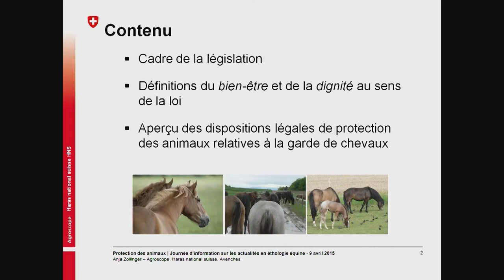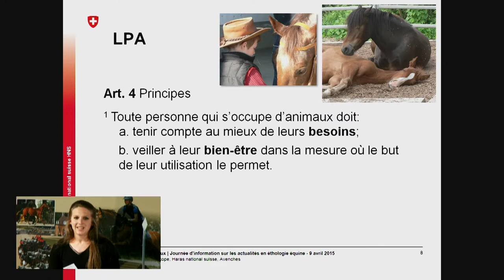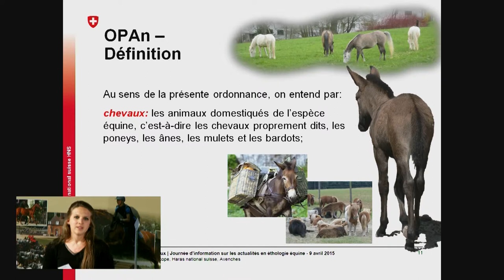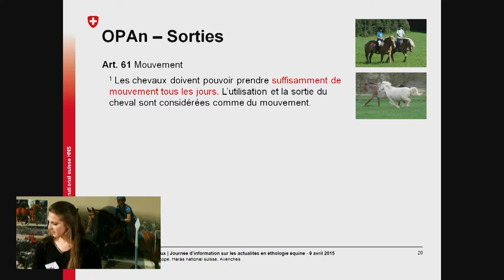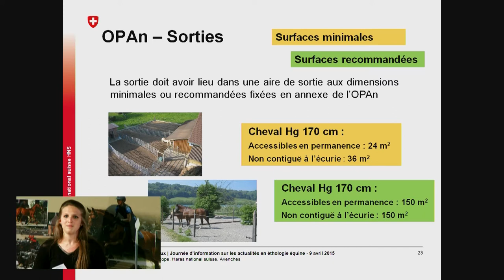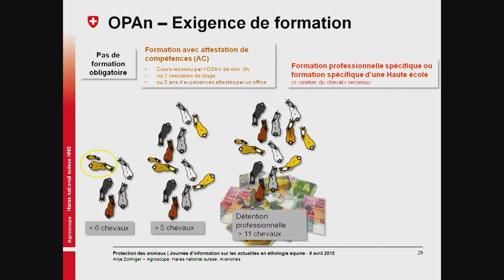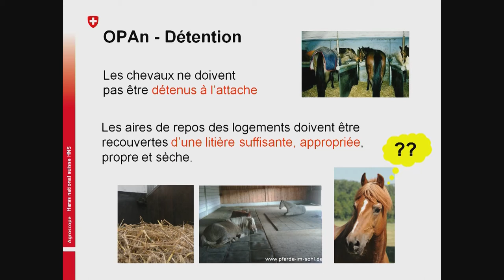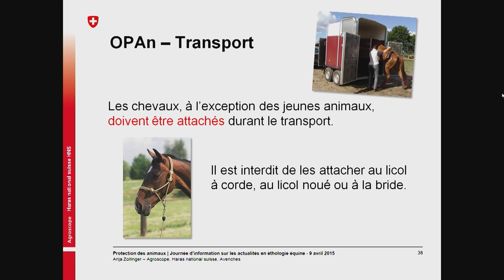A. Zollinger - Journée éthologie 2015 - Dispositions légales et garde de chevaux en Suisse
Dispositions légales de protection des animaux relatives à la garde de chevaux en Suisse - A. Zollinger, Agroscope, Haras national suisse HNS, Avenches - Journée éthologie - 9 avril 2015

La protection des animaux est inscrite dans la Constitution fédérale depuis 1973. La Confédération suisse s’est notamment engagée à légiférer sur les thématiques suivantes : la garde des animaux et la manière de les traiter, les atteintes à l’intégrité d’animaux vivants et l’utilisation d’animaux. La Loi fédérale sur la protection des animaux (LPA) a été adoptée cinq ans plus tard par le peuple par 82%. La forme actuelle de la LPA est entrée en vigueur en 2008 accompagnée de son ordonnance (OPAn).
Cette dernière comporte pour la première fois des dispositions légales contraignantes concernant la garde et l’utilisation des équidés alors que les versions précédentes de l’OPAn ne comprenaient pas de prescriptions précises pour les chevaux, mis à part quelques pratiques interdites. L’office fédéral de la sécurité alimentaire et des affaires vétérinaires (OSAV) et le Département fédéral de l’intérieur (DFI) ont en outre décrété plusieurs ordonnances d’application qui précisent la LPA et l’OPAn sans contenir des obligations complémentaires.
Quelques dispositions légales relatives à la garde de chevaux, inscrites dans l’Ordonnance sur la protection des animaux (OPAn), sont présentées par Anja Zollinger sur les contacts sociaux, les sorties, la dimension des aires de repos et de sortie, l'alimentation, les pratiques interdites, la formation des détenteurs de chevaux.